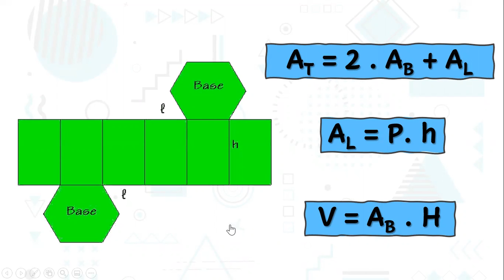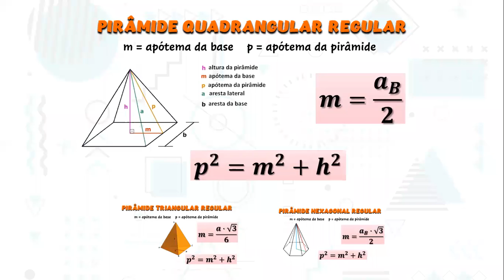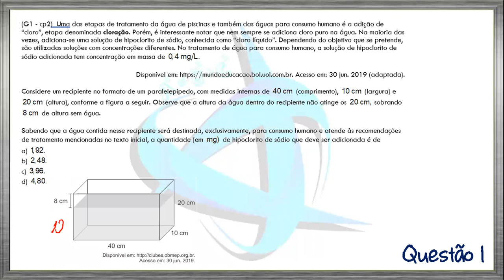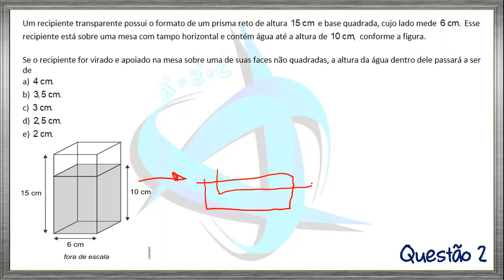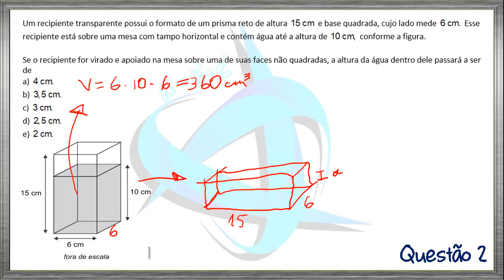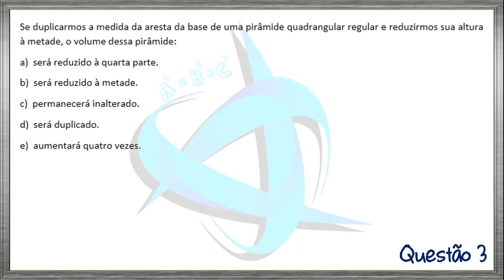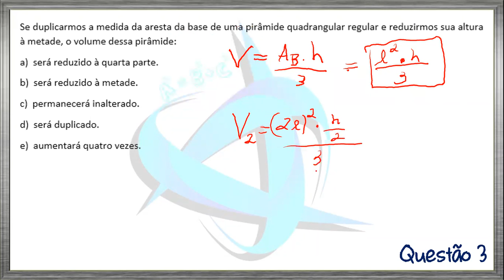Aula #15 - 3º Ano do Ensino Médio - Revisão Prova 1 - 3o Bimestre 📐📏📚